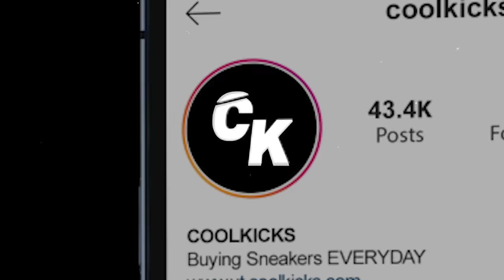Funny Marco Goes Shopping For Sneakers With COOLKICKS